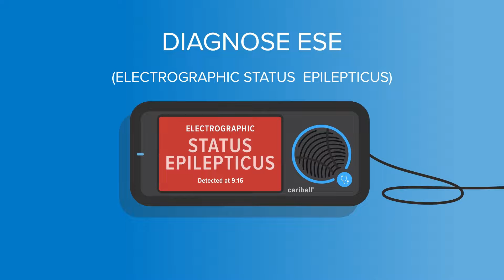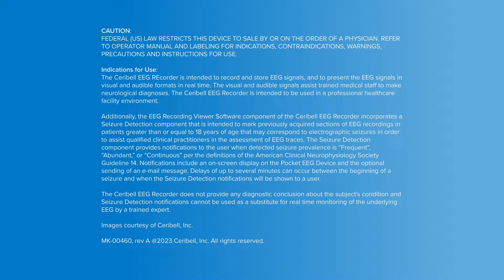Ceribell with ClarityPro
Ceribell powered by the ClarityProTM AI algorithm interprets EEG in real-time, providing bedside alerts and continuous monitoring for status epilepticus.